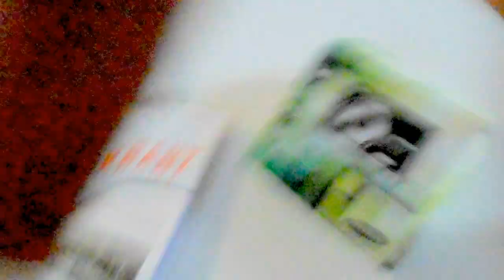Pien en Prodigy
Pien danst.